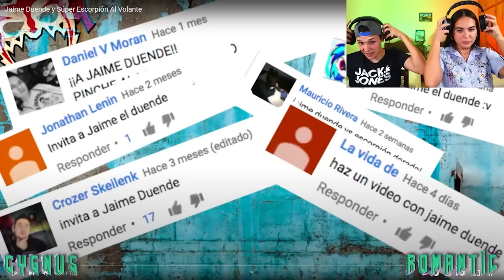🇪🇦 MIS SOBRINOS REACCIONAN a JAIME DUENTE y ESCORPIÓN DORADO AL VOLANTE 😂🇲🇽 *humor mexicano*